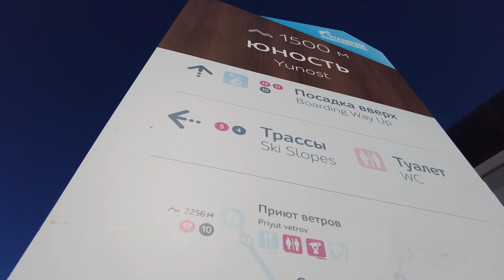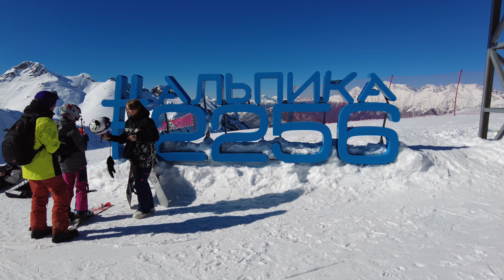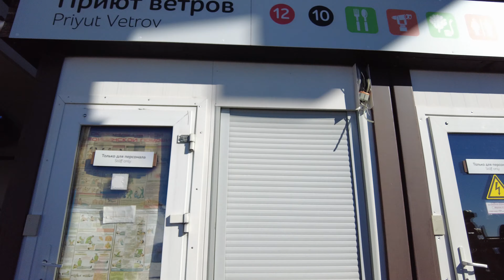Walking in Sochi | Красная Поляна. Газпром: Альпика. Канатная дорога |4K| (February 24, 2024)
All the way:
Gazprom Polyana Resort: Alpika Slope.
Cable car K1-K5

Весь путь:
Курорт Газпром Поляна: Склон Альпика.
Канатная дорога К1-К5

Тайм-Коды:
00:00 - Подъем от нижней станции канатных дорог "Газпром Альпика" 550 м.
15:00 - Станция посадки "Юность" 1500 м.
19:45 - Подъём на вершину от станции "Юность"
25:30 - Горный приют "Приют ветров" 2256 м.
39:00 - Спуск с вершины
01:01:30 - Электричка "Ласточка"